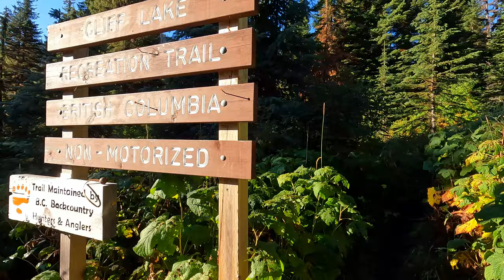Hiking in the Canadian Rockies | Lemon Lake to Cliff Lake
Hiking through fall colours to Cliff Lake near Bull River B.C. September 2022